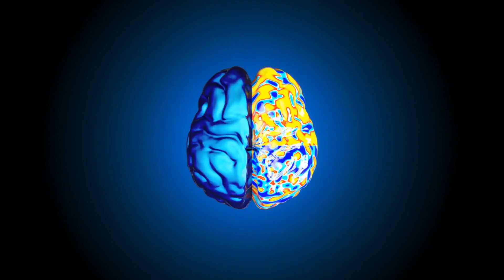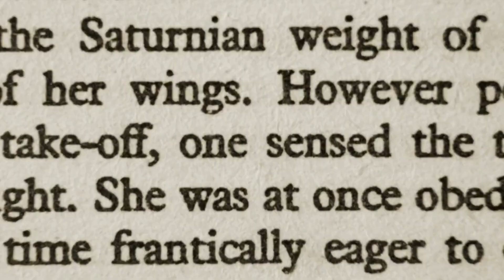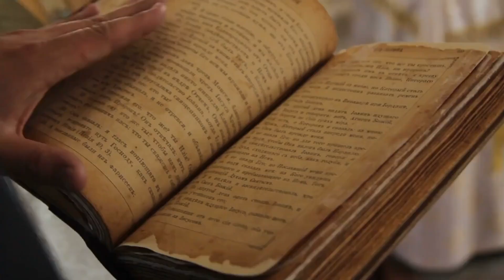10 Fascinating FACTS about DOLPHINS you need to know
Dive into the enchanting world of dolphins with Something Simple! Discover 10 astonishing facts and extraordinary abilities that make these intelligent creatures true wonders of nature.

From their incredible adaptability to both saltwater and freshwater, to their self-awareness and intricate communication skills, dolphins continue to captivate our hearts.

Explore their unique sleeping patterns, their built-in sonar-like echolocation, and even their playful encounters with pufferfish.

Join us on this awe-inspiring journey filled with laughter and mind-blowing trivia.

Don't miss out! Get ready to be amazed by the captivating realm of dolphins, where nature's wonders come to life!🐬🐬🐬